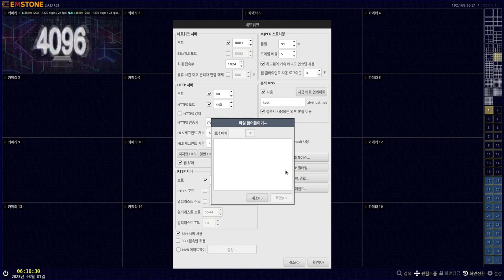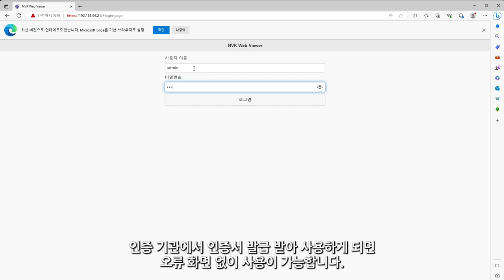[기본설정가이드] NVR/VMS편 - 네트워크 설정하기 - HTTPS 사용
기본 설정 가이드 NVR/VMS편 - 네트워크 설정하기 - HTTPS 사용

NVR/VMS의 네트워크 설정 하기 - HTTPS 사용 에 대해 설명합니다.

감사합니다.